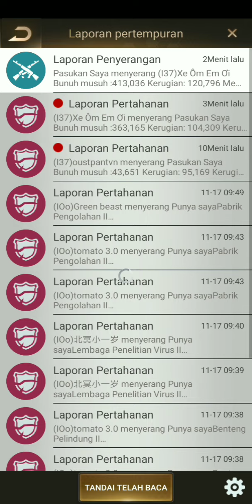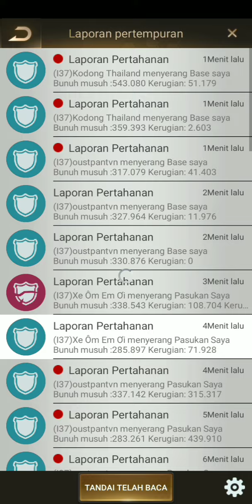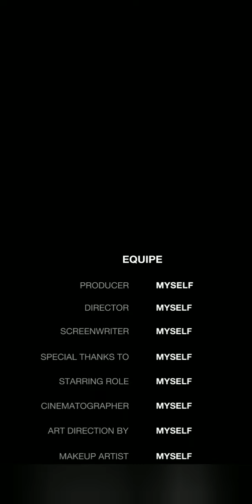Last Shelter Survival : Oblivion... lets get started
Oblivions GT0230

it turned out to be very quiet, there were only 4 enemies to fight against

but it's okay, LOM won